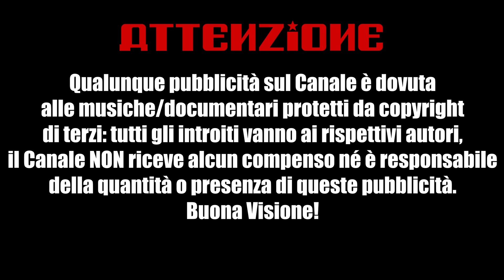Alessandro Barbero s'infiamma contro la "Buona Scuola"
Alessandro Barbero esprime il suo pensiero sulla cosiddetta riforma della "Buona Scuola" in modo acceso ed il pubblico applaude.

📯 Alabama (Novità)